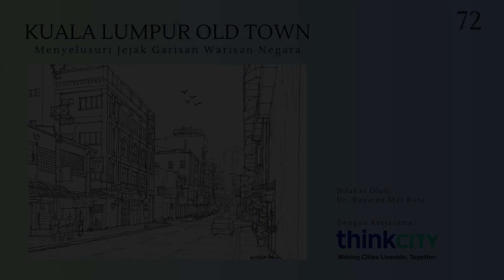72 KL Old Town Sketch